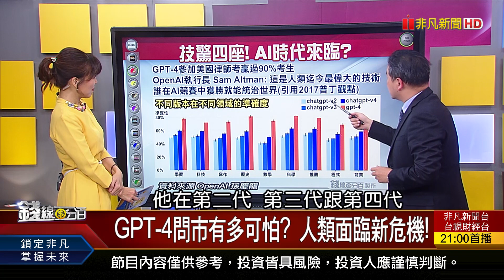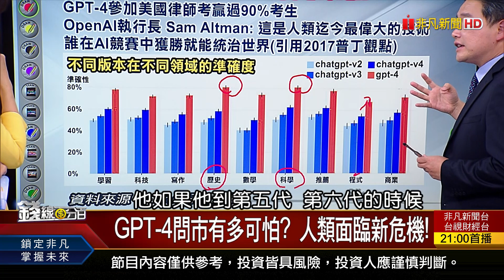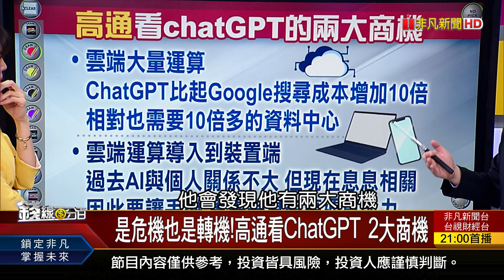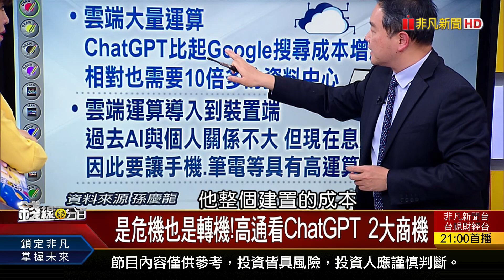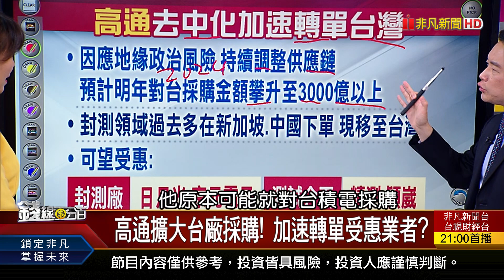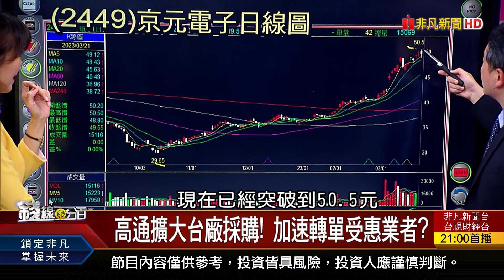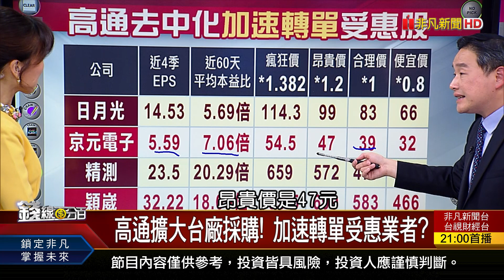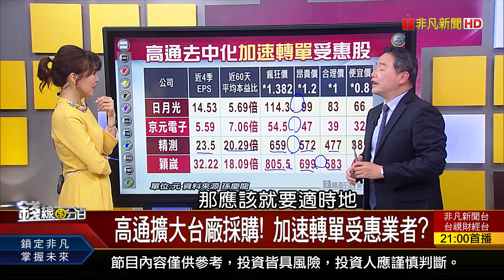《GPT-4有多可怕? 恐"消滅"很多工作職位!》【錢線百分百】20230321-5│非凡財經新聞│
◎GPT-4有多可怕? 恐"消滅"很多工作職位!

●0321完整版(上)《美股熊市末段來了?過程恐怕非常痛苦? 觀光年題材多連發 吃喝玩樂股再飆一波?》

●0321完整版(中) 《不只拼績效 法人偷卡位Q2行情?! GPT-4有多可怕? 恐"消滅"很多工作職位!》

●0321完整版(下) 《329檔期爆8千億天量 降價潮要來了嗎? 賣方不讓買方不進 自住客還要再等嗎?》